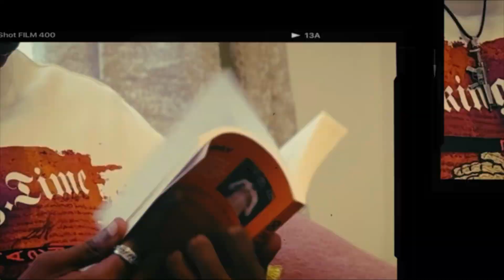Count on you by Tim (official dance video) |jonathan ft khuziwe